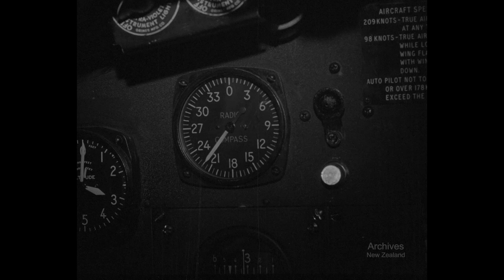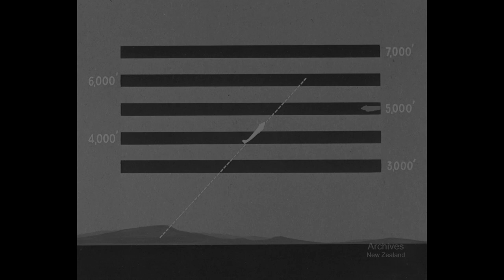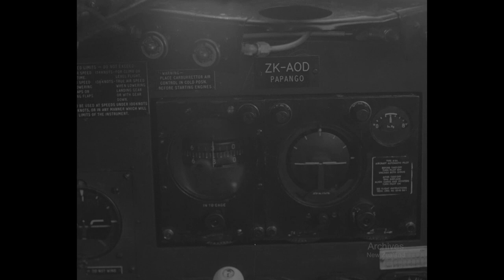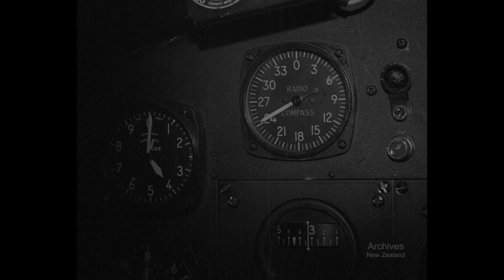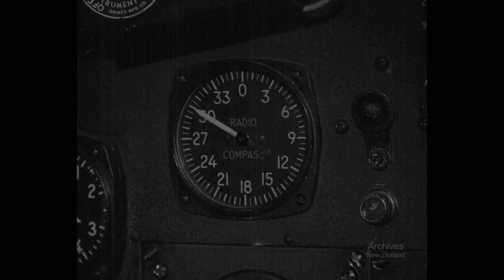Night Flight (1951) 11 mins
Released October 1951, New Zealand's National Film Unit presents "Night Flight".
Batman may have had night vision but not so the average NZ pilot. Increasing air passenger numbers and volumes of freight created a need for night flying to become standard. In this National Film Unit film, follow flight ZK-AOD on a night flight from Christchurch to Paraparaumu. Learn how pilots use radio beams and beacons to fly at night, and the methods and apparatus used to provide maximum safety for aircraft at all times and in all weathers. See examples of the technology in use including a flight simulator and contemporary computer – which may or may not have later been re-purposed as a Lazy Susan.